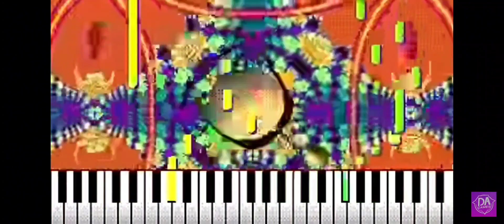Baldi's Basics 'You're mine' (sped up)